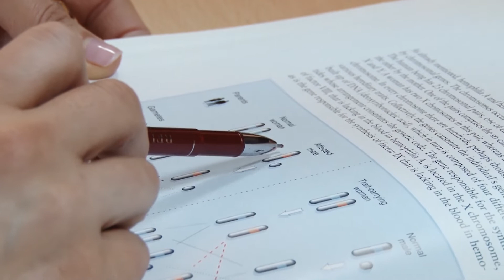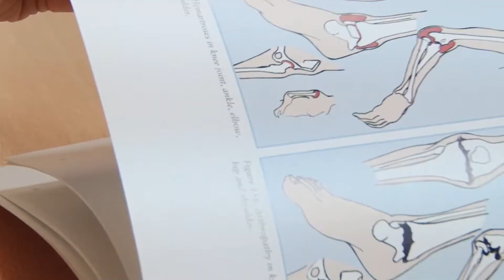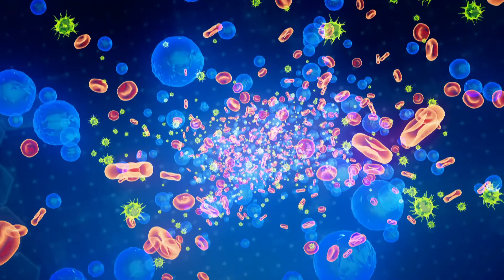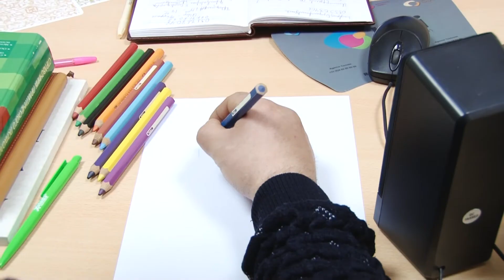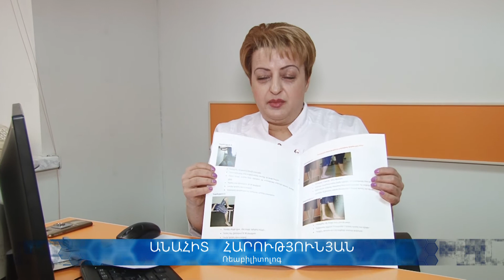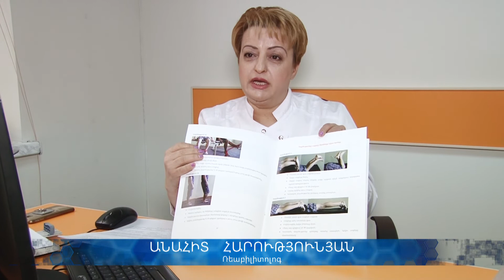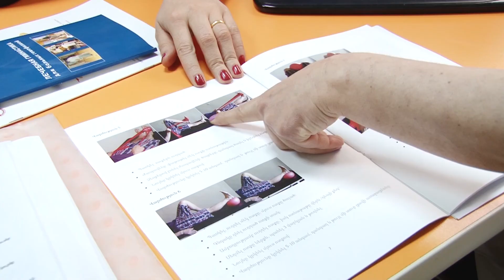ԱՊՐԵՔ ԱՌՈՂՋ | Արյան մակարդելիության խնդիրներ, հեմոֆիլիա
Ներկայացնում են
Հեղինե Խաչատրյանը, Հեմոֆիլիայի կենտրոնի ղեկավար, բգթ
Նաիրա Սիմոնյան, հոգեբան
Անահիտ Հարությունյան, ռեաբիլիտոլոգ